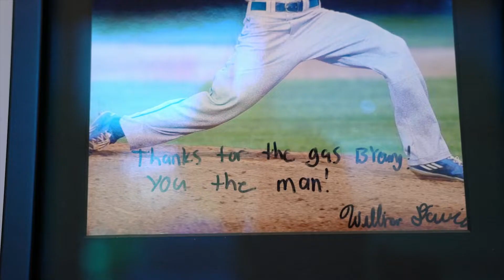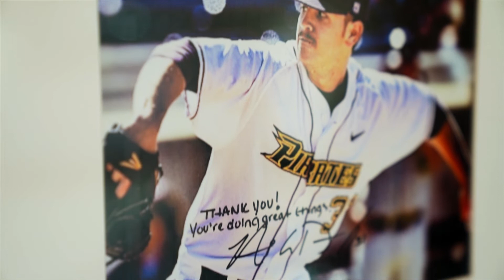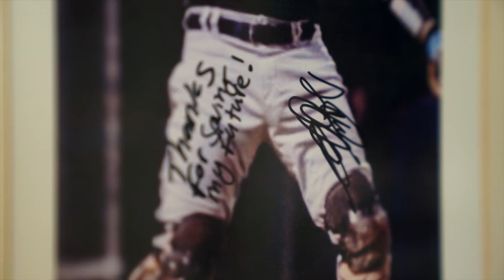Qualisys Baseball Analysis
Featuring BYoung Biomechanics, Qualisys delivers the essential tools needed to capture and analyze a baseball pitch in 3D. With our Baseball PAF module, athletes receive reports displaying biomechanical components as coaches deliver recommendations to improve performance and  prevent injury.